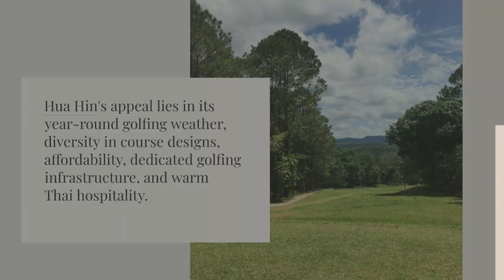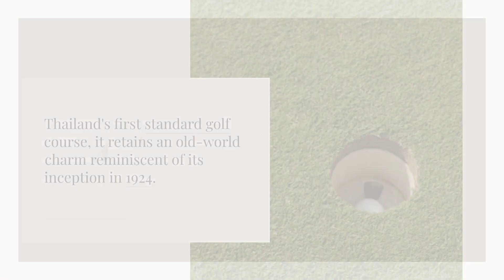Unearthing Hua Hin's Golfing Paradise: From Legacy Courses to Modern Gems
Join us on a picturesque journey through Hua Hin's most illustrious golf courses. From the historic greens that have witnessed legends to contemporary masterpieces set against breathtaking vistas, immerse yourself in the magic of golfing in Thailand's beloved coastal city. ⛳🌅